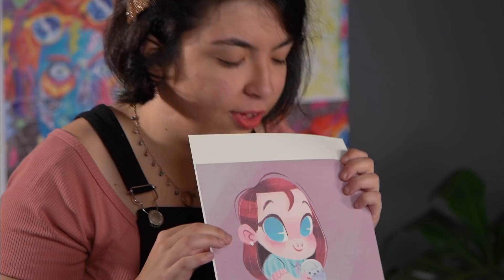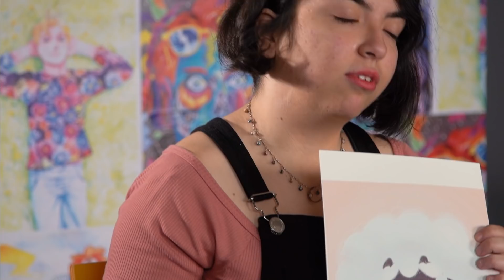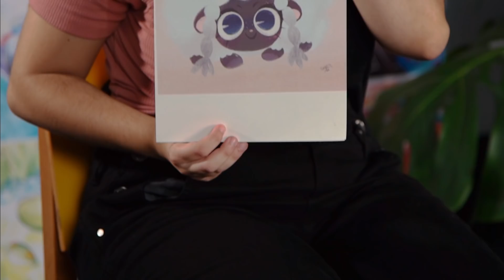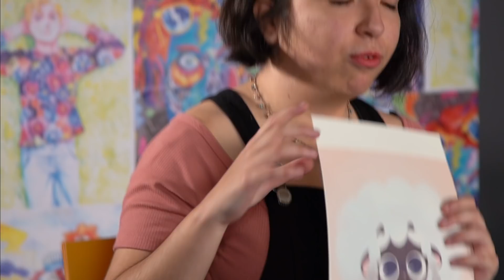Coluna Inspirarte com Júlia Mello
Júlia Mello é ilustradora e assistente de cenário em um estúdio de animação. Júlia trabalha com o princípio da neotenia, que são as características de crianças ou filhotes presentes em seus personagens. Ou seja, é tudo aquilo que traz mais fofura para o desenho. Quer saber mais?

Assista a nossa entrevista com a artista!